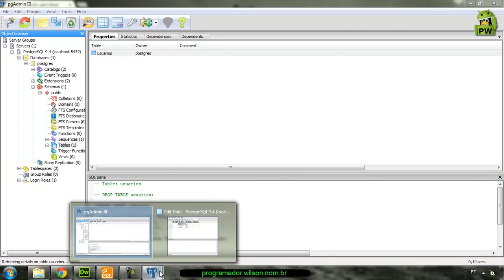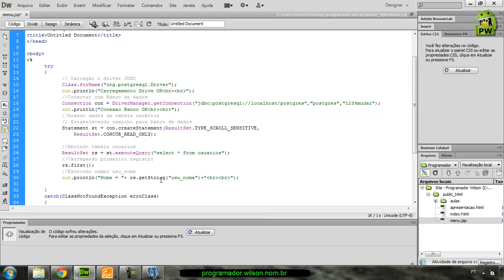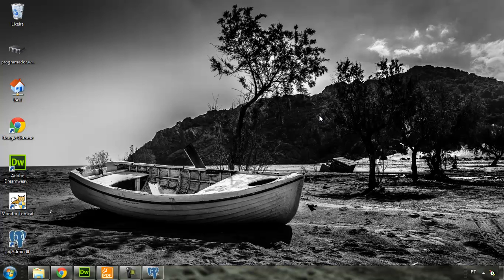Acessando Tabela Usuarios - Java ee - 011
Vídeo Aula que explica como acessar a tabela usuários. Para maiores informações, por favor, acesse o